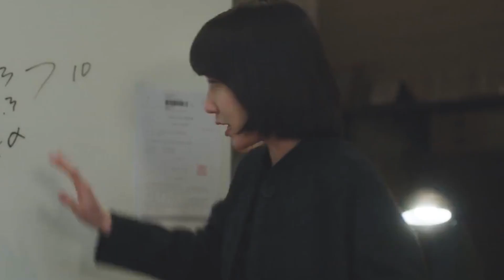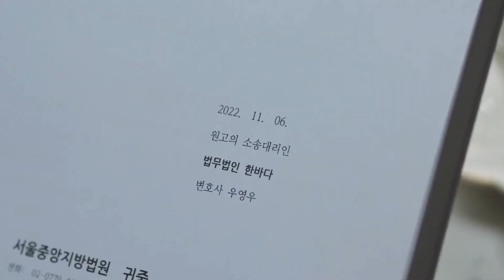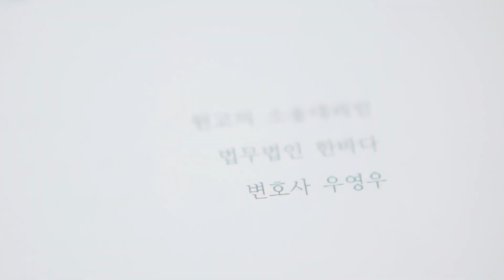Extraordinary Attorney Woo Episode 2 [ Full Episode ]| Explained in English | Park Eun Bin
Episode 2 Explanation

Cast:
Park Eun Bin
Kang Tae Oh

Network:
Netflix
ENA Channel

Park Eun Bin and Kang Tae Oh

Any scene/clip is just a dramatic and artistic touch that is just supporting the narration and it has only been used to communicate a message (understandable) to the audience.